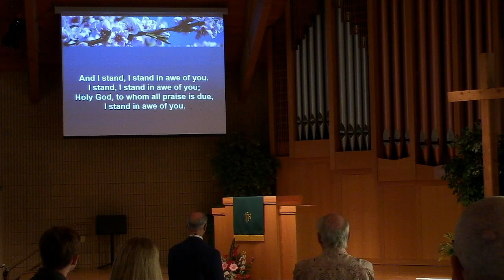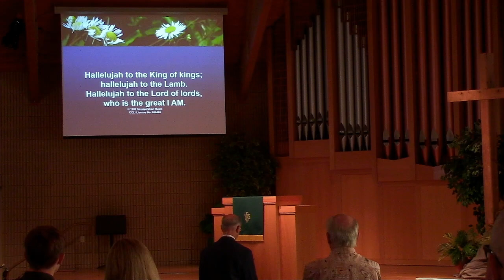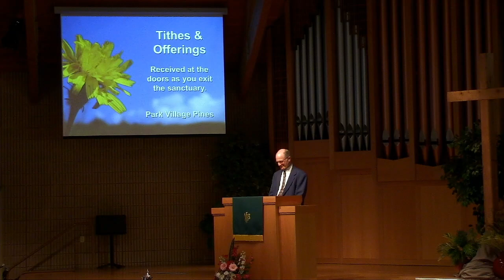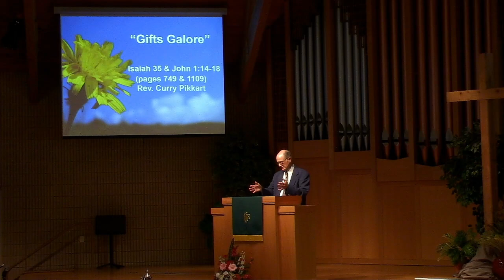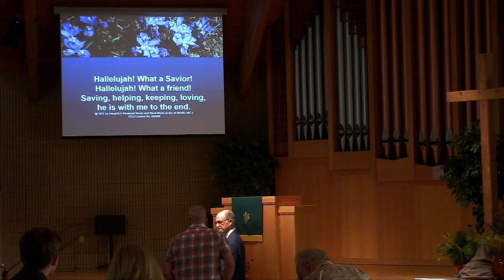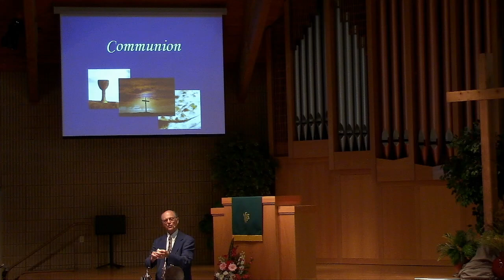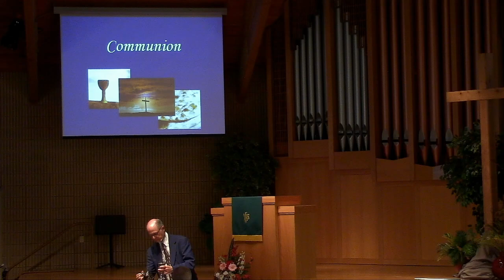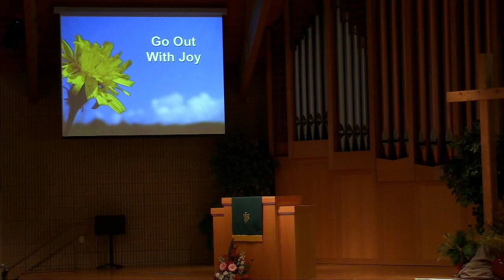August 4, 2024